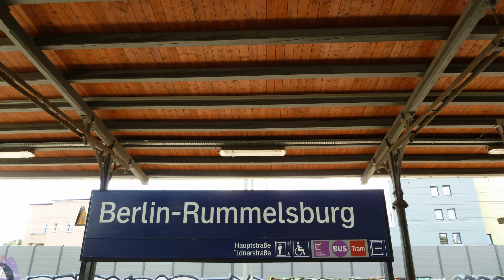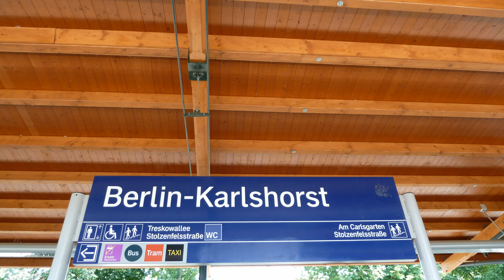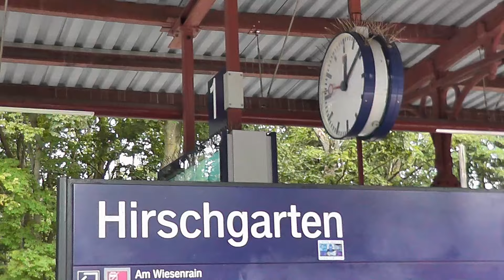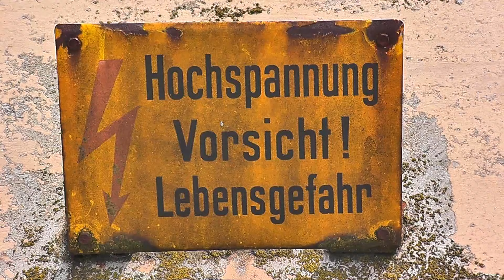Berlin Großbaustellen Bahn Trassenbau S3 10/2024. Köpenick (7)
Berlin Großbaustellen Bahn Trassenbau S3 2024
Übersicht Bahnhöfe und Strecken Stand 10/2024.

Rummelsburg
Karlshorst
Hirschgarten ( im Umbau )
Köpenick ( Im Umbau )
Wuhlheide
Wieder aus meiner Linse, und meiner Sicht, viel Spaß.